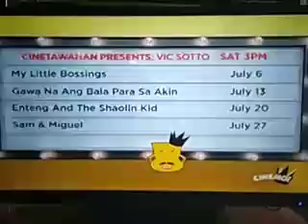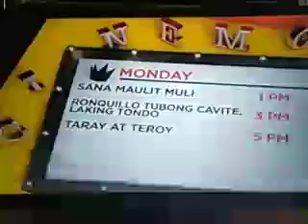CHICKEN DANCE - HALA BIRA (JANUARY 27, 2020)